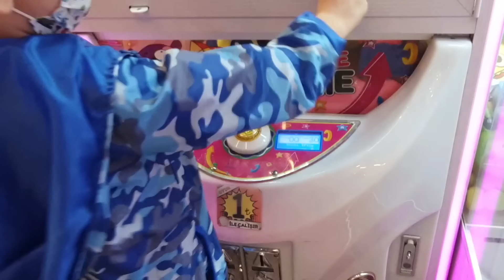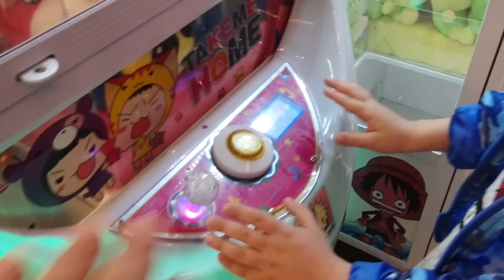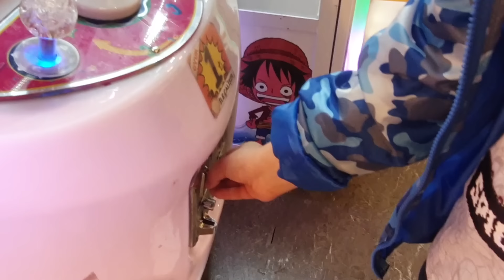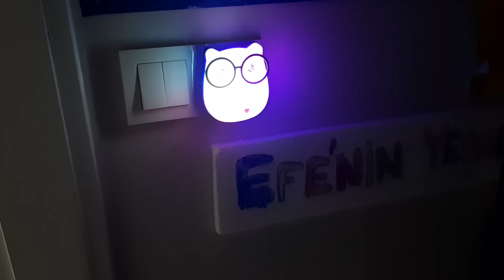Efe oyuncak makinesinden oyuncak almak istedi. Gece lambası kazandı.